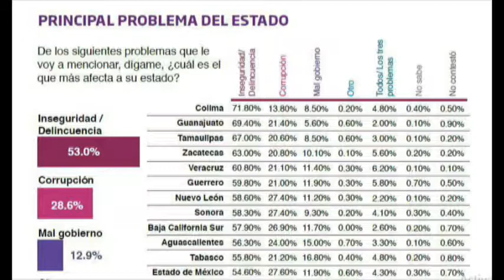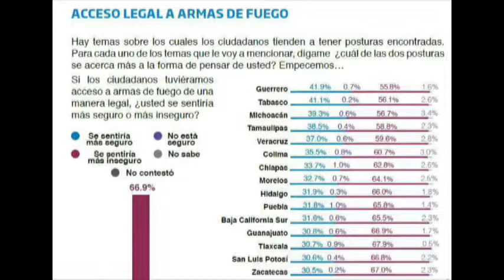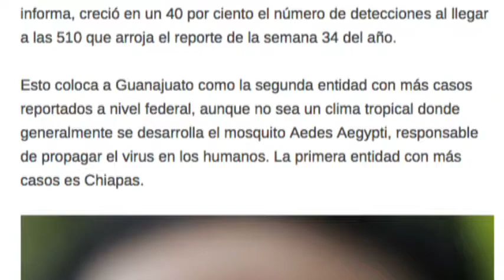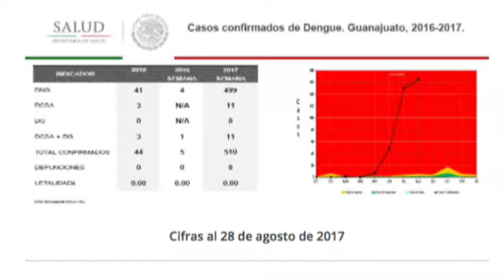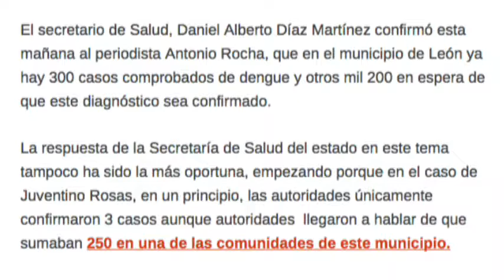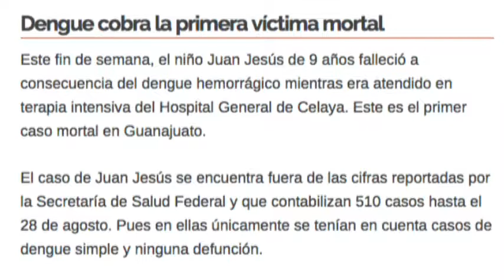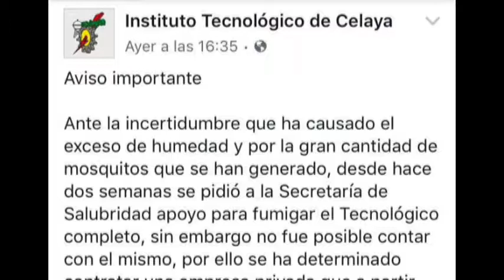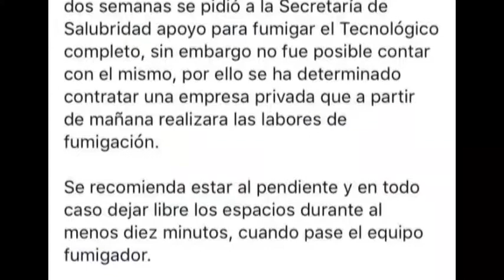Inter de Carmen Martínez